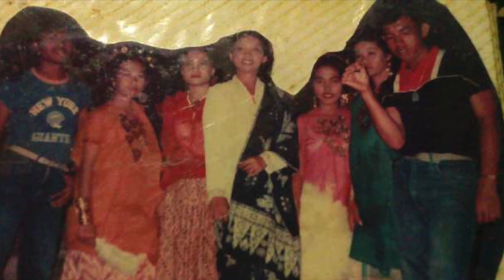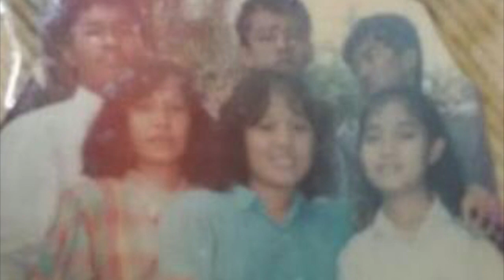Kisah PUTIH ABU ABU dulu dan kini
This video is about Kisah PUTIH ABU ABU dulu dan kini